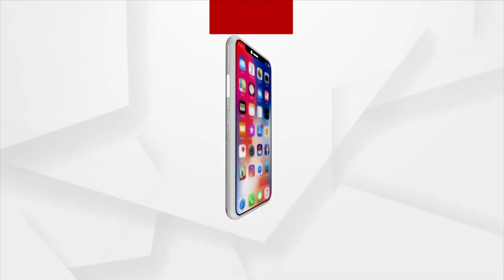ଖେଳାଳିଙ୍କ ପ୍ରଶିକ୍ଷଣ ପାଇଁ ସରକାରୀ ଭିତ୍ତିଭୂମୀର ଅଭାବ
ସ୍ଲୋଗାନରେ ସୀମିତ ରହିଛି ରାଜ୍ୟ ସରକାରଙ୍କ କ୍ରୀଡାର ବିକାଶ। ଖେଳିଙ୍କ ପ୍ରଶିକ୍ଷଣରେ ବାଧକ ସାଜିଛି ଭିତ୍ତିଭୂମିର ଅଭାବ। ଆବଶ୍ୟକୀୟ ଭିତ୍ତିଭୂମି ନଥିବାକୁ ମିଳିପାରୁନି ପ୍ରଶିକ୍ଷଣ। କେବଳ ଗୋଟିଏ ଖେଳ ପଡିଆ ଉପରେ ନିର୍ଭରଶୀଳ ଶହ ଶହ ଖେଳାଳି।